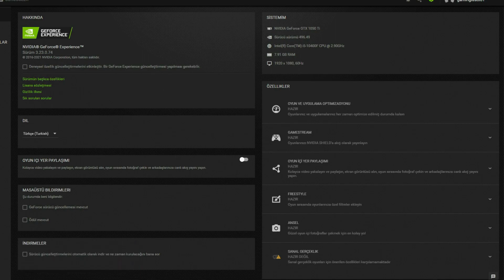Battlefield 1 GTX 1050 Tİ - 1080p - Low, Medium, High ,Ultra Settings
⏱ Timestamps ⏱
Start 0:00
1080p Low: 0:20
1080p Medium: 2:43
1080p High: 4:42
1080p Ultra: 6:27
🔧SPECS🔧
◾️SSD1:Sandisk 120GB
◾️HDD1:Seagate 500GB 7200rpm
◾️HDD2:Seagate 500GB 7200rpm